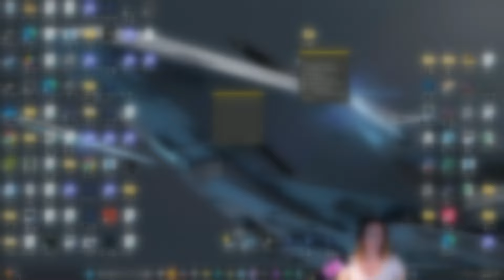Let's Check out the Rev-8 in Starfield!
In this Let's Check out the Rev-8 in Starfield! episode, I finally get to check out the all new Rev-8!  Lets put it through its paces, get it dirty and wet, drop it, crash it, and just plain old have fun!

Please let me know if you liked this episode in the comments!  Looking forward to seeing you out there!

This episode is part of a full Gameplay review of the Campaign Story for Starfield for PC. Emilysgame Starfield Story Campaign Walkthrough Gameplay will feature the Full Entire Game played on PC.  Starfield Walkthrough Part 1 - INTRO will include Reviews, Gameplay, Walkthrough, Ship Explosions, All Planets, Planets, All Star Systems, All Ships, Companions, Sam Coe, Sarah Morgan, Barrett, Andreja, Vasco, Marika Boros, Heller, Adoring Fan, Lin, Simeon Bankowski, Gideon Aker, Moara Otero, Andromeda Kepler, Omari Hassan, Rosie Tannehill, Mickey Caviar, Jessamine Griffin, Rafael Aguerro, Sophia Gace, Dani Garci, Nia Kalu, Emmet Goodman, Jaylen Price, Birgit Mcdougall, Faheem Adella, Ernesto the Bounty Hunter, Grace Early, Billy Clayton, Daniel Blake, Maya Cruze, Ben Armistead, Ari Miller, Marco Graziani, Paxton Hull, Keeper Aquilus, The Pilgrim, Nishina Research Station, Director Patel, Freya III, Distress Signal, Ethan, Rafael, Maria, Barrett, Moonbase, Luna, Nasa, Barrett's Funeral, Nasa, UC Vanguard, farming ship kills, combat simulator, Grunt Work, Supra Et Ultra, Tau Ceti, Tau Gourmet Production Center, Hadrian Sanon, Xenoweapons, Vae Victus, Percival Walker, Delivering Devils, Eyewitness, the cabinet, Terrormorphs, New Atlantis, Friends like These, Abandoned Bionics Lab, Helium 3, loot, big bang, Deimos, Abandoned Ship, Armored Transport, Choices, Romance, Side Missions, Cut Scene, and so on!